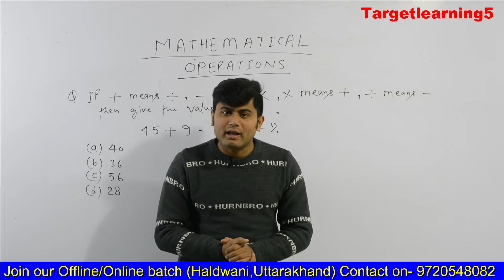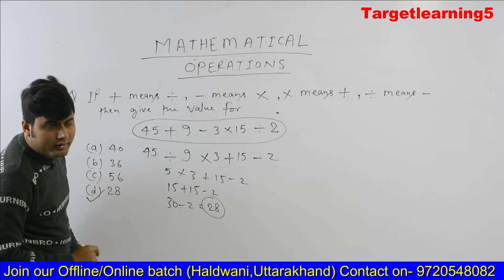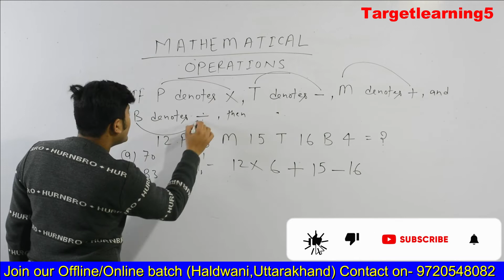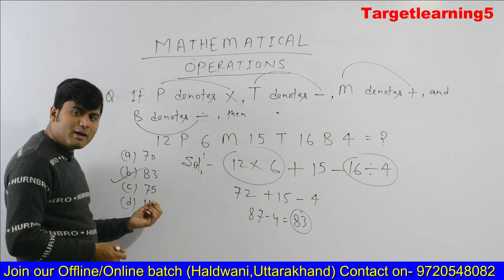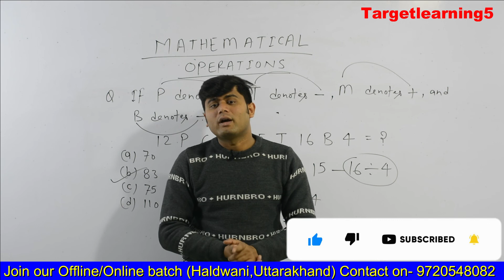Sainik School Exam 2023 | Class 6th | Mathematical operations | Arun sir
in this video Arun sir will tell you about the topic Square and square root MCQ'S  which is very important topic in Math's for Sainik School Entrance Exam.
So if you are preparing for Sainik school then must go for it..

in this app you will get all the classes related Sainik School Exam.